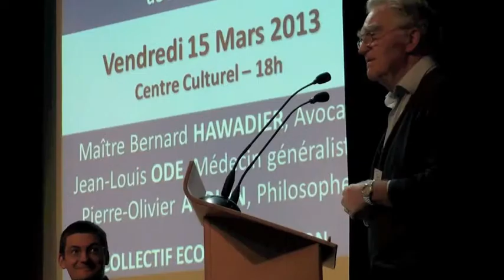15/03/2013 Mariage pour Tous - Collectif Ecoute Réflexion de St-Raphaël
Le collectif " Ecoute, dialogue et réflexion ", tout à fait informel, a rassemblé quelques raphaëlois sur le thème du projet de loi " Ouverture du mariage et de l'adoption aux couples de même sexe ", avec cette question : Quelle société pour demain ?

Présentation du débat par Philippe Fron : " Nous sommes juste avant le vote au Sénat, tandis que le peuple français manifeste massivement et pacifiquement dans les rues à Paris (13 janvier, bientôt 24 mars) et vient de remettre une immense pétition au CESE ".

4:50 Mot d'accueil du député-maire Georges Ginesta : " En 2010, il y a eu 250 000 pacs, dont 4,5% pour des personnes de même sexe. Alors, faut-il changer le Code Civil pour une aussi petite minorité ? "

5:37 Topo de M° Bernard Hawadier.

30:32 Topo de Jean-Louis Ode, médecin généraliste.

42:00 Topo de Pierre-Olivier Arduin, philosophe.

56:47 : Questions de la salle, réponse par les intervenants et le député-maire.